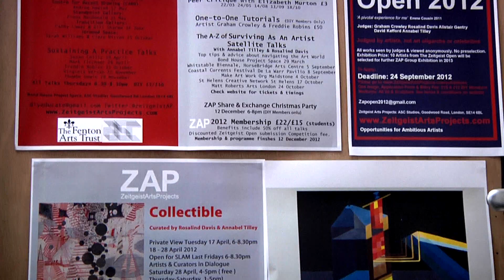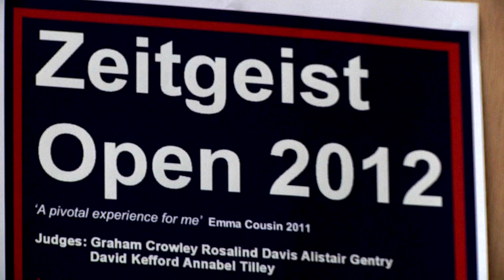The Zeitgeist Open Exhibition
17 November- 1 December 2012
Zeitgeist Arts Projects
Bond House Project Space
ASC
Goodwood Road, London SE14 6BL